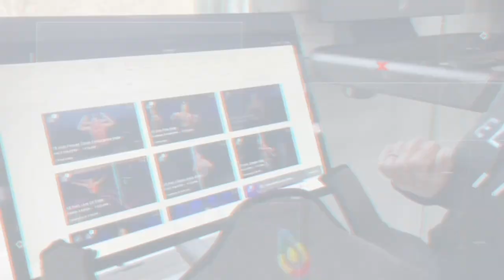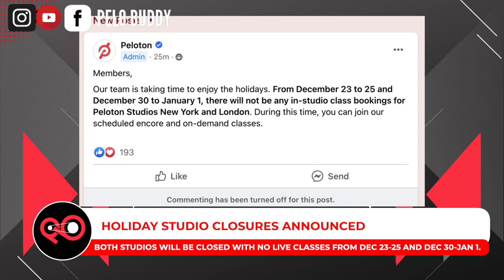Pelo Buddy TV #108 - Hannah Frankson on Tread, Peloton Black Friday Sales, Target Power Zones & more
Welcome to Episode 108 of Pelo Buddy TV, an unofficial Peloton podcast and Peloton News show.  This week, our top Peloton news stories include:

- Hannah Frankson is now teaching Tread classes and had her premiere class this week.
- The Peloton Bike & Bike+ now highlight the current power zone you should be in, based on what the coach calls out.
- Peloton announced their Black Friday sales, which is free accessories with purchase of hardware.
- Both PSNY & PSL will be closed with no live classes from Dec 23-25 and Dec 30-Jan 1.
- John shares his first impressions of the Peloton Row after having his delivery this week.
- Peloton is using RXO for deliveries, which is a spin-off company of XPO.
- Peloton has shared they plan to have new pricing tiers, a freemium option, and locked content next year for Peloton Digital users.
- Mariana Fernandez & Denis Morton have new yoga classes designed for riders & runners.
- Peloton honored Veterans Day & Armistice Day with special classes & badges
- The newest artist series is *NSYNC, and JC also was the guest on LOL, Cody this week.
- Last week saw a Carly Rae Jepsen artist series after her LOL Cody appearance.
- Several new “Extra 10” classes were added to the library this week.
- Olivia Amato talked about a Taylor Swift “Midnights” class she recorded.
- Peloton will have 4 different live bike bootcamp classes the day after Thanksgiving.
- Anna Greenberg shared that she will be back teaching classes in January.
- There were several classes in the middle of the week with members live in the studio during class.
- Matt Wilpers & Ash Pryor are hosting a meet & greet in California on Nov 19.
- Peloton had a new holiday themed apparel drop this week.
- Ally Love was on The Today Show
- Anna Greenberg was on “Yoga | Birth | Babies” podcast
- Jess King was interviewed on The Today Show
- Amanda & John share community members’, and their own, class picks of the week (Full list & links to each class on the show notes page on our website)

This episode is hosted by Amanda Segal (Seglo3) and John Prewitt (Kenny_Bania)

00:00 Intro
04:05 Hannah Frankson on Tread
10:54 Target Power Zones
14:05 Black Friday Sales
16:45 Holiday Studio Closings
19:25 Row First Impressions
26:43 RXO Delivery Company
28:03 Amazon UK
28:41 App Pricing in 2023
30:57 Focus Flow Yoga
32:32 Veterans Day Classes
33:03 NSYNC Artist Series
36:30 Carly Rae Jepsen Artist Series
37:44 Extra 10 Classes
39:57 Taylor Swift Midnights Tease
42:44 Bike Bootcamp Thanksgiving
44:44 Anna Greenberg Return Date
47:12 Mid-Week Classes with Members
49:29 California Meet & Greet
50:35 Holiday Apparel
52:30 Instructors in the News
56:17 Class Picks of the Week
1:06:52 Outro